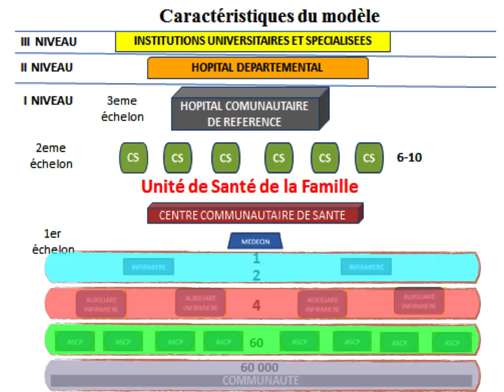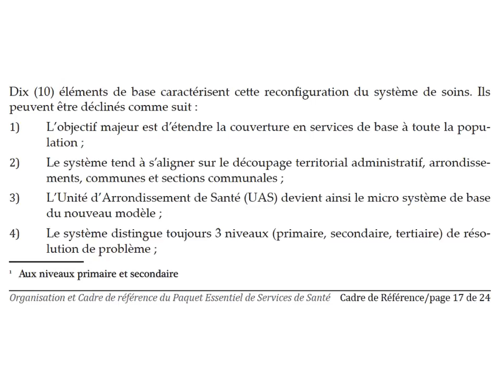presentation détaillée du PES_1e niveau_1/5